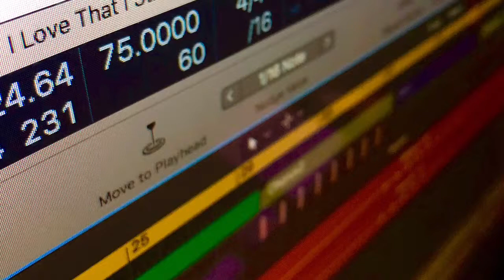I Love That I Still Love You | Tim Roberts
Tim Roberts